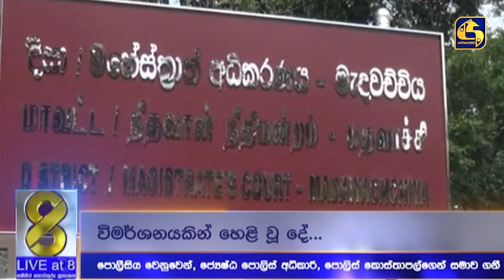පොලිස් කොස්තාපල්ට එරෙහිව බොරු චෝදනා නැගූ අයට වැඩ වරදියි